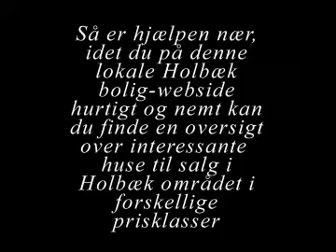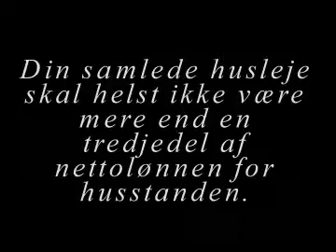Huse til salg i Holbæk, Sjællands Odde, Hornsherred, Nykøbing Sjælland, Ejby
Overvejer du at købe hus i Holbæk og nær-området til Holbæk ?

- Så er hjælpen nær, idet du på denne lokale Holbæk bolig-webside hurtigt og nemt kan du finde en oversigt over interessante huse til salg i Holbæk området i forskellige prisklasser.

- Vi holder hele tiden vores webside opdateret med nye huse til salg i Holbæk og kommuner i nærområdet til Holbæk, så hold øje med vores lokale Holbæk, såfremt du er på udkig efter at købe hus i Holbæk og omegn.

- Her er et par tommelfingerregler med økonomien som banken/kreditforeningen typisk kigger på, når du overvejer at købe hus:

Din samlede husleje skal helst ikke være mere end en tredjedel af nettolønnen for husstanden.

En tommelfingerregel siger:

• en tredjedel til husleje.

• en tredjedel til privatforbrug.

• en tredjedel til fornøjelser og opsparing.

- Derfor besøg vores lokale Holbæk webside - hvor vi løbende viser et bredt udvalg af huse til salg i Holbæk og omegn.